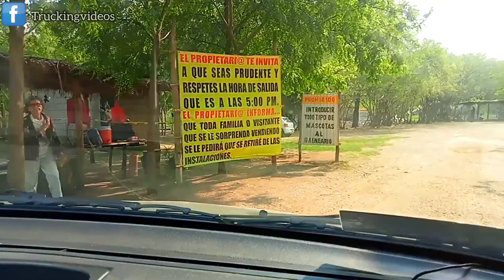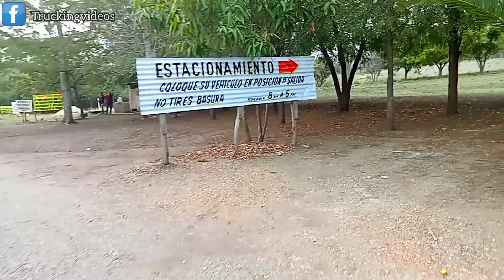balneario LOS OTATES un lugar muy bonito en Chiapas